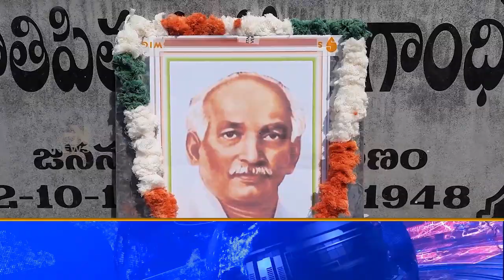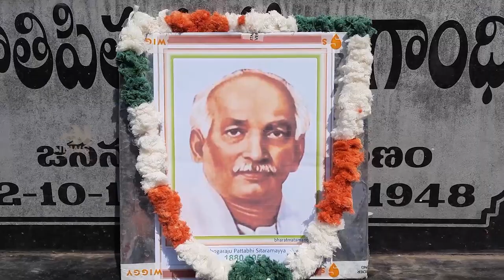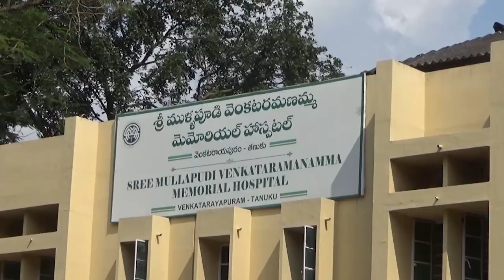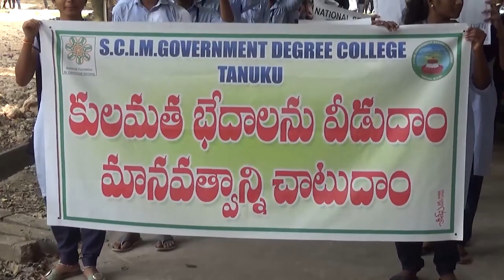TCN NEWS 24-11-2022 01